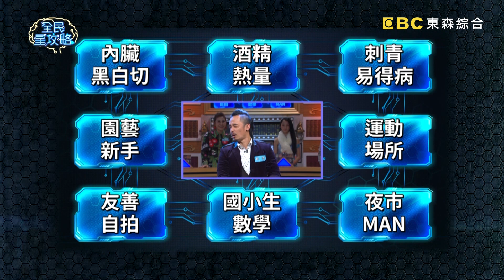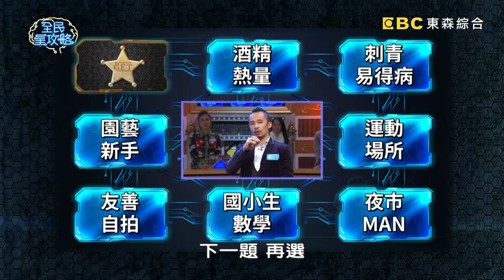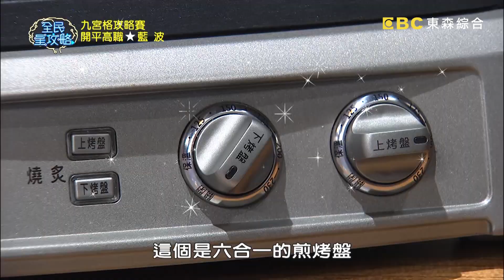親子反目會考賽－天下父母心輸孩子更歡喜？藍波女兒現場示範「有感情」倫巴！20190424 曾國城 藍波 完整版 EP39【全民星攻略】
33:49 全民互動題等你來踢館！
在影片下方留言你的答案，
4/26曾館長為你揭密！

來賓：方琦、民雄、藍波、潔潔、梁佑南、楷楷

爸爸媽媽如果參加會考或學測會不會比孩子考的好呢？防止父母碎碎唸的大絕招就是考得比他好！賭上父母的尊嚴選美皇后梁佑南、舞王藍波、情歌手民雄將與自己的孩子同台搶答？藍波的女兒潔潔現場教學，與城城共舞一曲倫巴，虎父無犬女的得意神情；梁佑南搶答不成女兒方琦先上台，媽媽比女兒還高興，親子反目不成還多了一絲炫娃的驕傲，身為家長的你一定能體會！週一到週五晚間九點讓你變得聰明驕傲的節目就是《全民星攻略》！